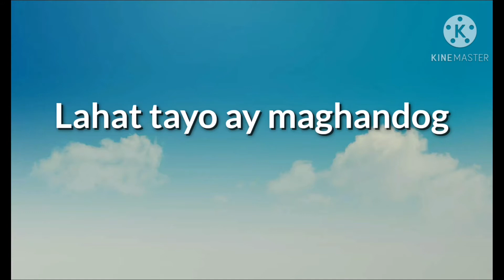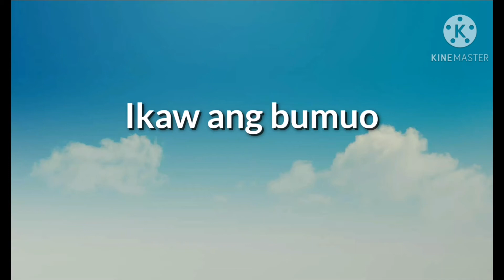MARCELA AGONCILLO HYMN